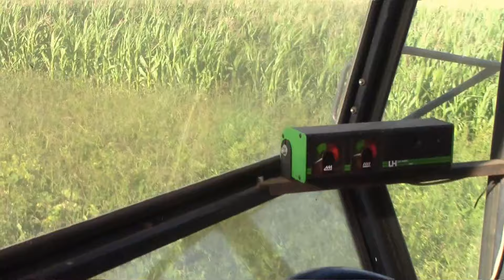żniwa 2016 Deutz Fahr M1322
Witam przedstawiam wam nową produkcję pt. Żniwa 2016
myślę że film się spodoba
maszyny:
Deutz Fahr M1322
case 745xl
t25
rozrzutnik x2